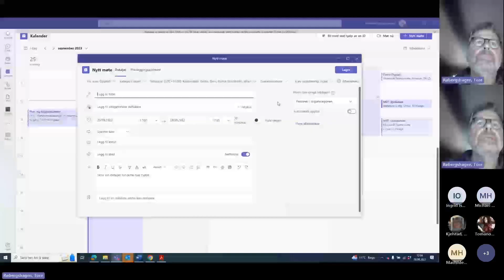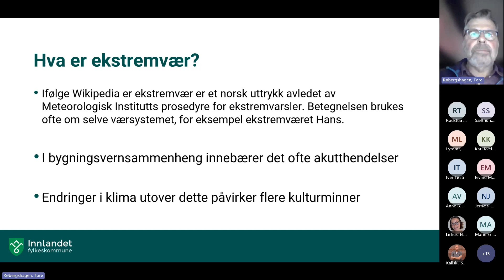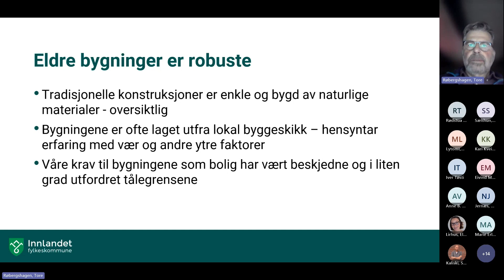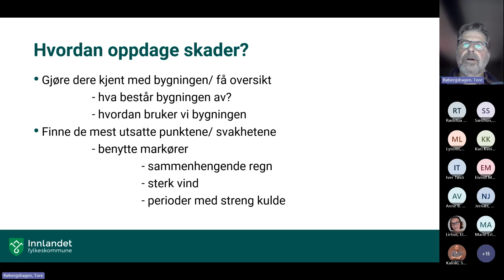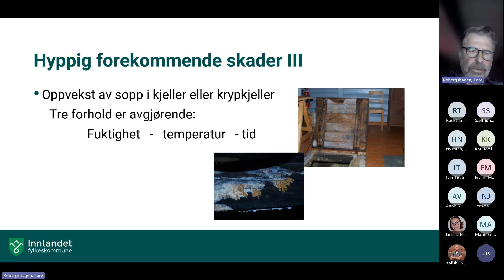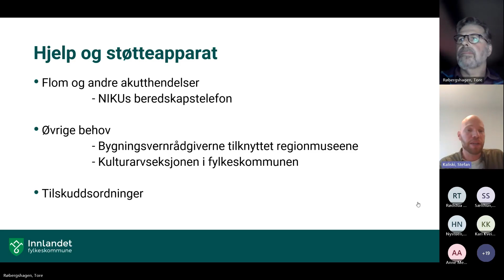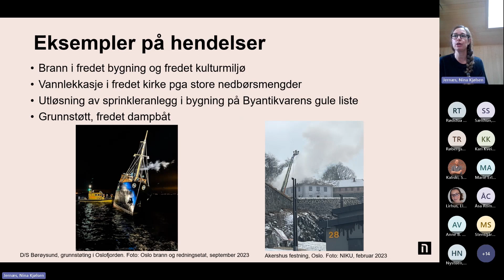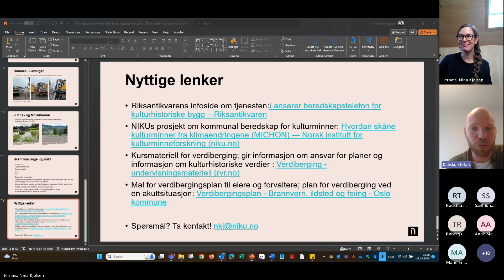Kulturminner i flom og ekstremvær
Om skader på kulturminner, hva gjør du, hva kan du får hjelp til og hvem tar du kontakt med?
Innlandet fylkeskommune kulturarv og NIKU